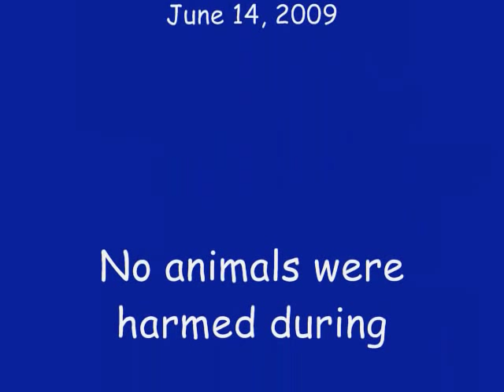Old Joe Clark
Sacajawea Bluegrass Festival at the confluence of the Snake and Columbia River where the salmon swimming upstream kept the Lewis and Clark party up all night.  The jamming was fun and I was too busy picking to take all the pictures that I might have wanted.